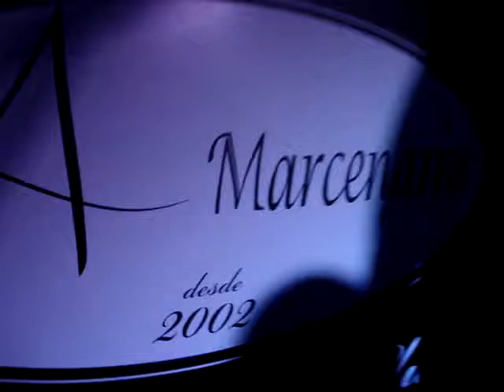Mestre DUCA e Egypsio do Tihuana - Exagerado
Show no A MARCENARIA PIRACICABA - dez/2010